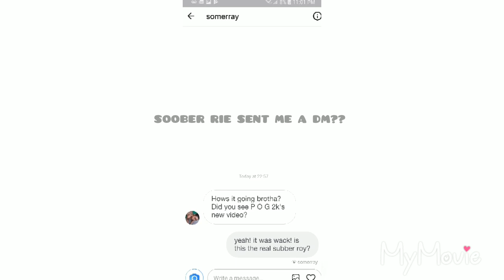I GOT A DM FROM SOMMER RAY WHILE PLAYING FORTNITE!!!